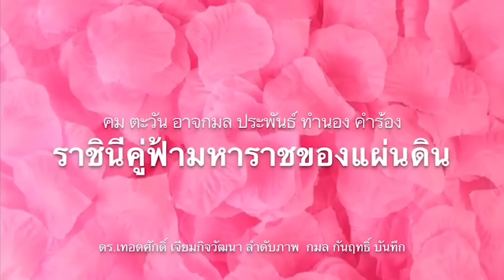12478 อุ๋งอิ๋ง ยอมเปิดปาก ! เบื้องลึก เป็น-ไม่เป็นนายก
Line  : vihok001